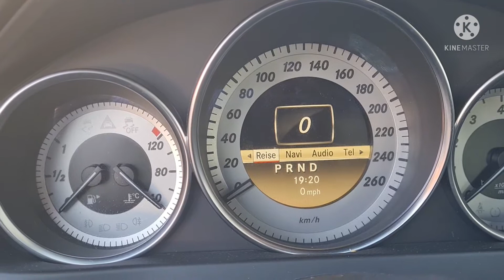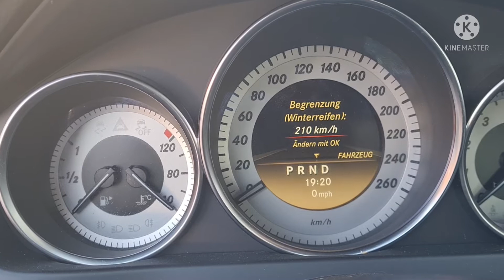طريقة برمجة سيارة مرسيدس برمجة تشغيل الصوت عند الغلق والفتح🚘🇩🇪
اسهل طريقة لتشغيل صوت لسيارات مرسيدس عند فتح وغلق السيارة من ريموت السيارة🚘🇩🇪

سيارة مرسيدس
# جمارك